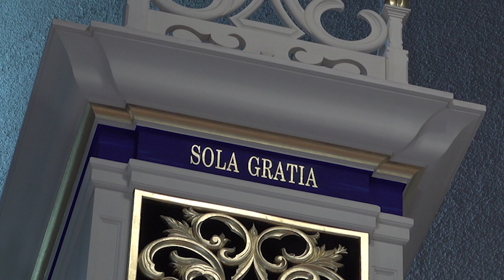Prelude in E Flat Major "St. Anne", BWV 552/1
Clavier-Übung III "German Organ Mass"
Performed on the Garnier Organ at Japan Lutheran College, Tokyo, Japan
Bach Festival, July 2023